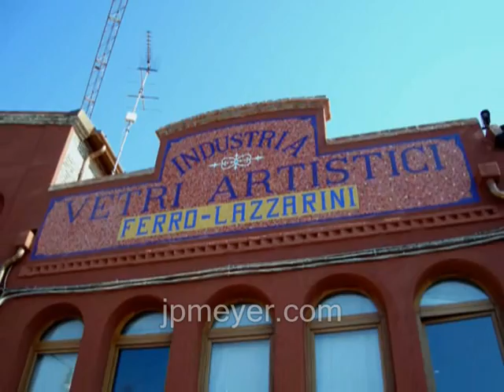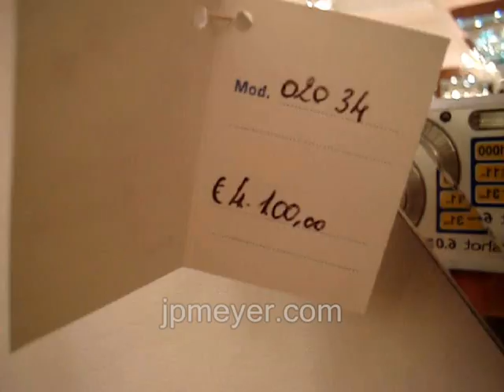Italy travel: Venice's Murano Glass examples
A sample of the many, many beautiful works of glass art that were available for purchase. Music by Aminos. Real People having Real Fun! You can view travel videos in full screen near-DVD quality with NO ADS, at jpmeyer.com. Gail at RomanoTravelOnline.com made all our travel agent arrangements. Romano Travel Online dot com: Worldwide professional travel planning with experienced travel agents. Destination Weddings. Group Travel and Family Reunion planning with Incentive Travel Bonuses! Private Travel Guides. Oceanfront and Beachfront Vacations. Resorts. Luxury Travel. Corporate Travel Planning. Charter Travel Services. Senior Citizen Travel Cruise Values. Sandals Resorts and Disney Specialists. Family or Educational Travel for Families. Want to be a Travel Agent?  We are respected in our field for Educating and Teaching new Travel Agents and Consultants, with no up front fees to you. Contact Gail at RomanoTravelOnline .com.